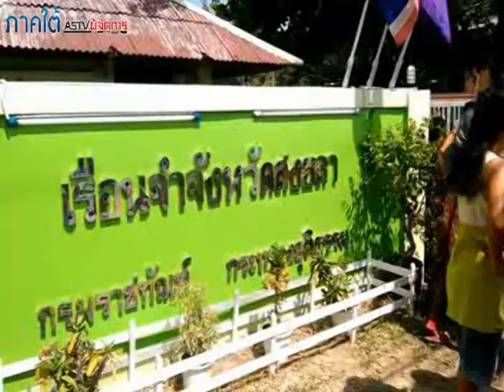นักโทษเรือนจำสงขลาก่อจลาจล เรียกร้องแก้ปัญหาเรือนนอนที่แออัด